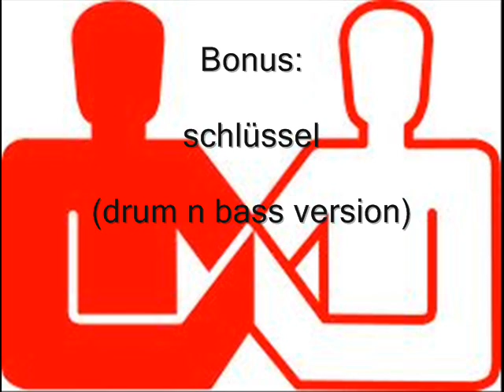paar ad ohre - bluetsbrüeder (full album) 2013 NEW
Band: paar ad ohre
Album: bluetsbrüeder
Genre: mundart-splatter
Year: 2013
Country: switzerland

Durchgeknallte Ohrwürmer

01. auto (0:00)
02. bluetsbrüeder (2:17)
03. bluetspend (3:53)
04. bratwurscht (5:26)
05. chaugummi (6:50)
06. chübel (8:01)
07. familieschlaggeber (9:32)
08. flexibel (10:42)
09. galgestrick (12:43)
10. giraff (14:04)
11. golf (15:13)
12. grenzliiche (17:25)
13. hai (19:04)
14. jacke (20:01)
15. karussell (21:20)
16. krematorium (23:20)
17. LSD im Wunderland (24:41)
18. müesli (26:55)
19. nachrichte massaker (28:45)
20. pizza (31:01)
21. porno superstar (32:45)
22. putzfrau (34:41)
23. schandlippe (36:21)
24. schlüssel (38:17)
25. schnudr (39:59)
26. spaziergang im wald (40:56)
27. spiegeleier (42:21)
28. spiel mir das lied vom kot (43:26)
29. springseili (44:58)
30. tintefisch (46:35)
31. uspuff (49:20)
32. vegi (50:38)
33. zombies (51:59)

Bonus track:

schlüssel (drum n bass version) (53:44)

2013